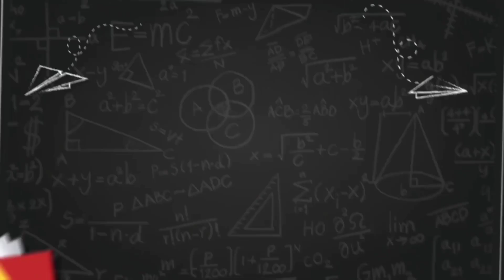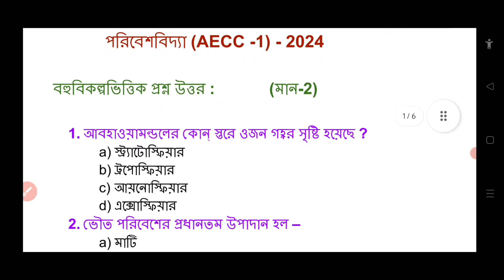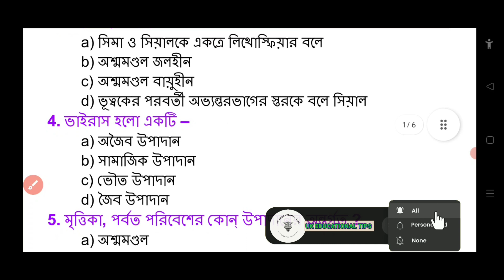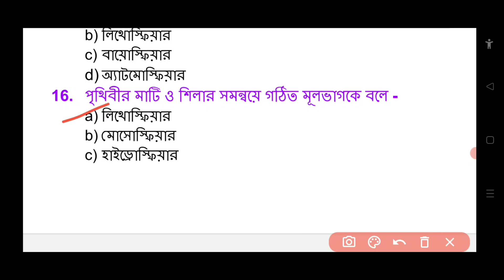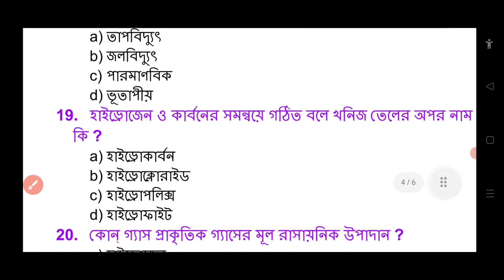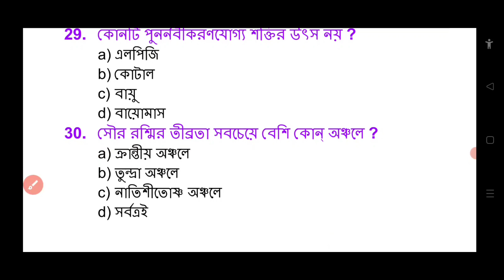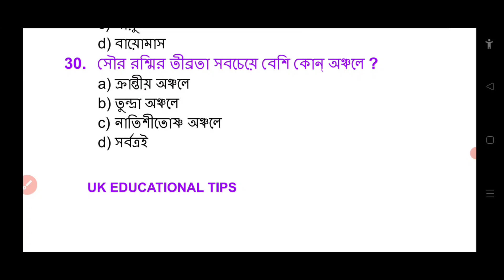1st Semester Environmental Studies Suggestion 2024 // Environmental Studies First Year / 1st sem evs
1st Semester Environmental Studies  Suggestion 2024.Environmental Studies First Year. AECC-1 suggestion 2024.  AECC Environmental Studies Question Answer for All University. AECC-1 envs last minute suggestion 2024. 1st sem evs suggestion.

In this video I (Utpal Kundu) have discussed (AECC Environmental Studies Question Answer in bengali) about some most important question answer of envs (Environmental Studies) of BA, BSc, BCom of all university of West bengal Education. Hope that this most important question and answer help you for coming (envs) examination 2024.